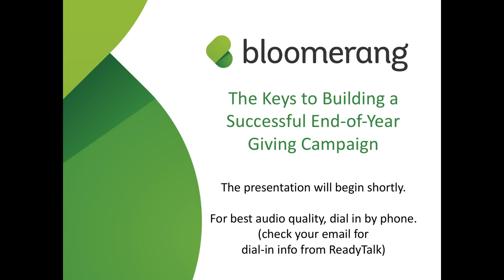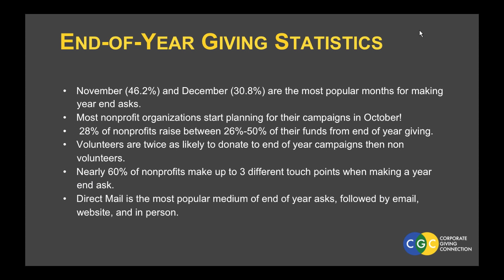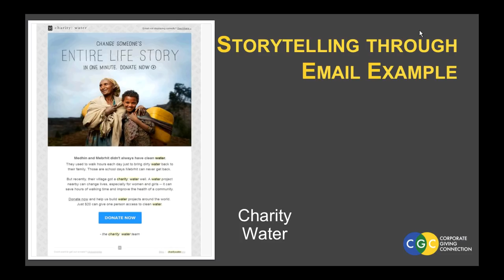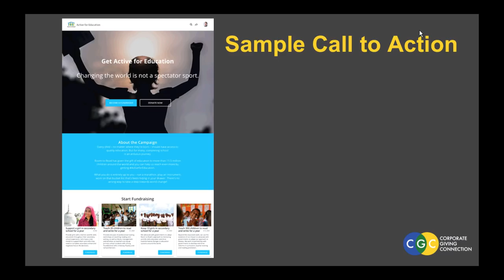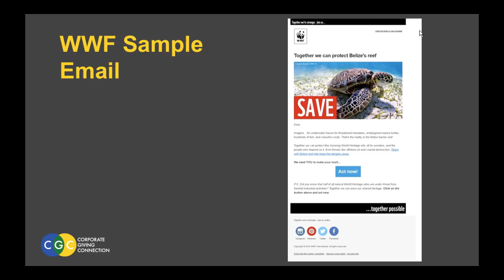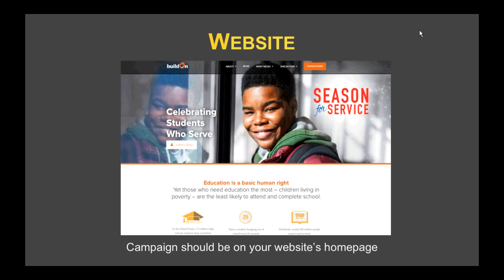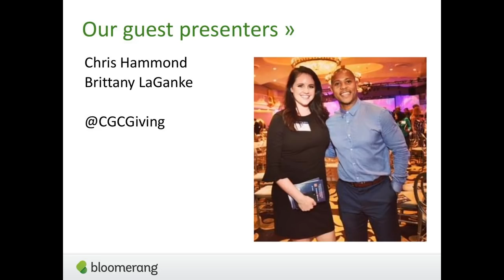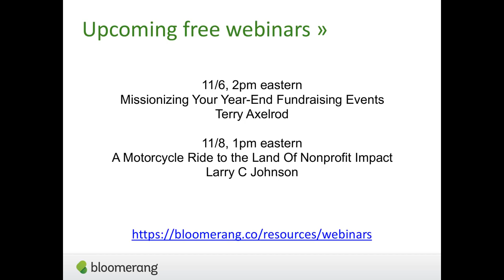The Keys to Building a Successful End-of-Year Giving Campaign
Chris Hammond & Brittany LaGanke will cover the necessary marketing components of a successful year end fundraising campaign and the importance of thinking outside of the box in order to cut through the noise of the giving season.